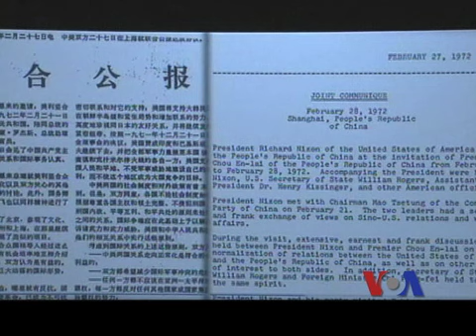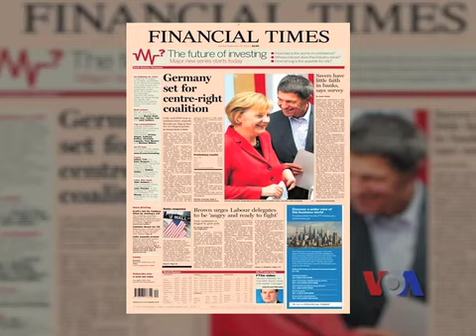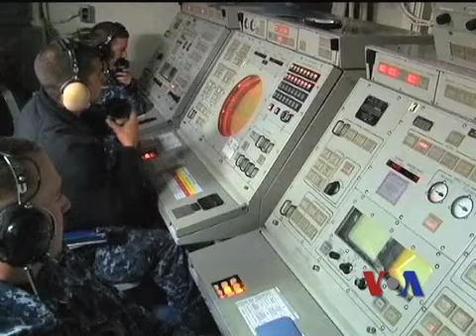对台军售：美中两国无解的争议？"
美国对台军售一向是美中之间的一个主要争议点，为此中国已经数次中断和美国的军事交流。脸书: